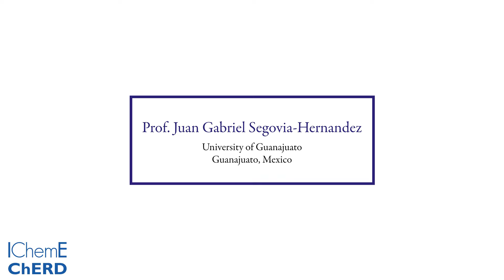Prof. Juan Gabriel Segovia-Hernandez - Subject Editor - Chemical Engineering Research and Design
Bradley Ladewig, Social Media Editor, interviews Professor Juan Gabriel Segovia-Hernandez, University of Guanajuato, Guanajuato, Mexico.